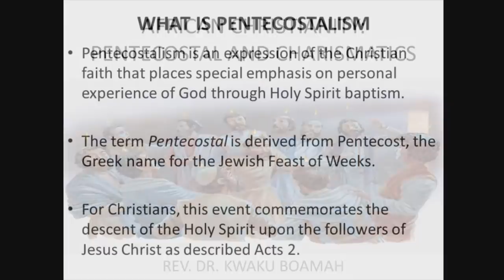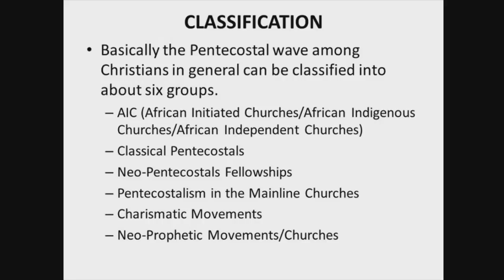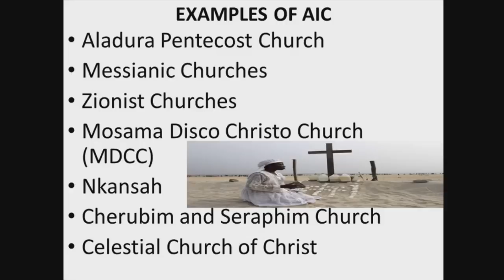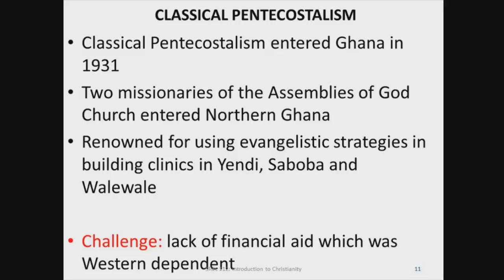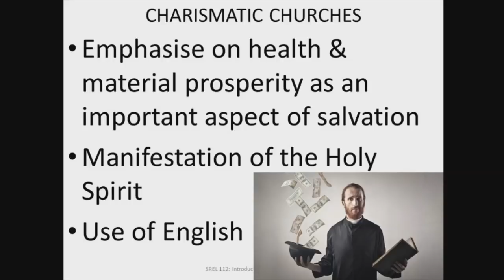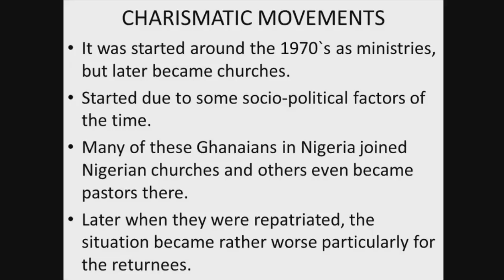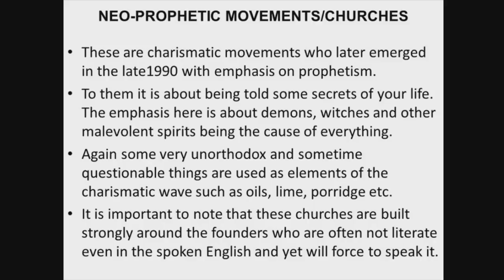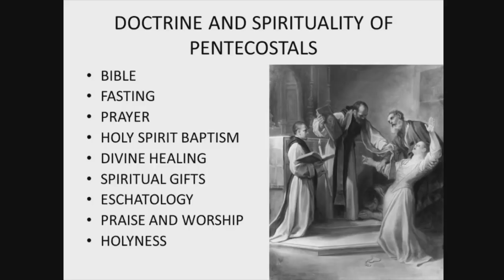LECTURE 11 AFRICAN CHRISTIANITY: PENTECOSTALS & CHARISMATICS